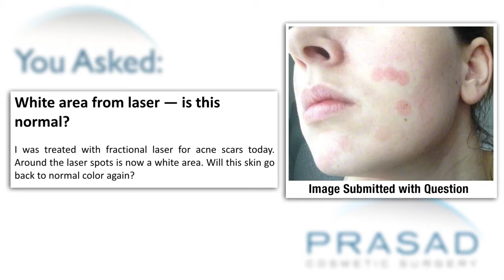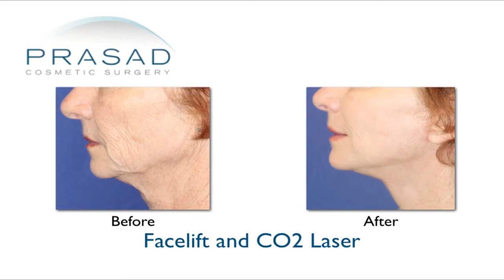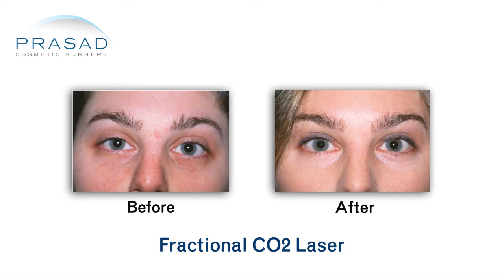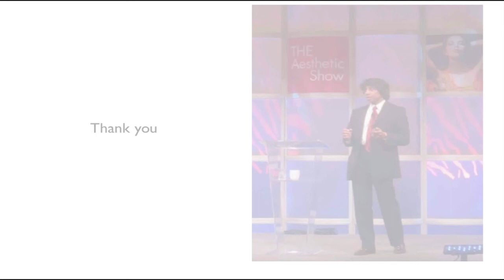Causes of Temporary Discoloration from Fractional CO2 Laser Treatment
A young lady had fractional CO2 laser to treat acne scars the same day she submitted her photo with a question. She asks why she has a white discoloration around her treatment areas, and if her skin will return to its normal color.

New York Oculofacial plastic surgeon Amiya Prasad, MD reviews her photo in this video, and explains the likely causes of temporary skin blanching, or pallor, from fractional CO2 laser treatment:

1:09 - Dr. Prasad’s example of fractional CO2 laser treatment on different areas
1:45 - Temporary whitening of the skin is called pallor or blanching, which is caused by local anesthetic applied prior to laser treatment
2:26 - Why a topical anesthetic can cause the same white discoloration
2:34 - Why either cause should not raise concern
3:00 - The stages of healing to expect from fractional CO2 laser treatment
3:30 - What can temporary changes can happen after fractional CO laser treatment
3:55 - Why Dr. Prasad combines fractional CO2 laser with platelet-rich plasma (PRP) for further skin improvement and to help the healing progress
4:23 - Why contacting the doctor for follow-up and to help directly with healing process